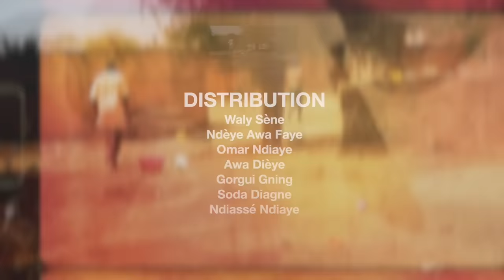Série NGOR - Saison 1 - Épisode 8